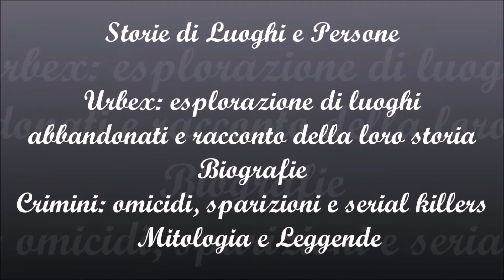il mito greco di Narciso ed Eco - Athena Clum